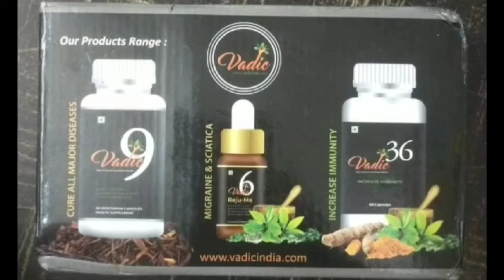Vadic Gurukul Training Session Jalgaon Maharashtra